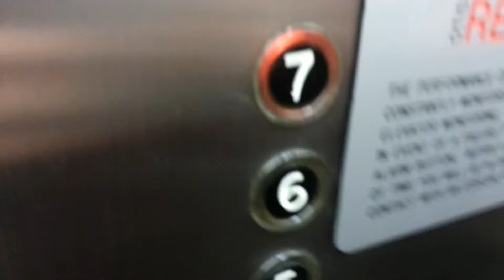Original 1970s Otis Lexan Elevator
Completely original Otis elevators from the 1970s with Lexan.